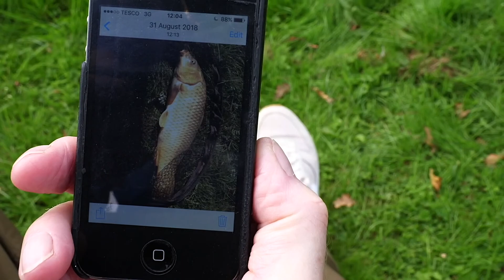The One That Nearly Got Away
An and Arthur Fletcher's film made for the Sutton Coldfield Movie Makers Editing Challenge 2019.